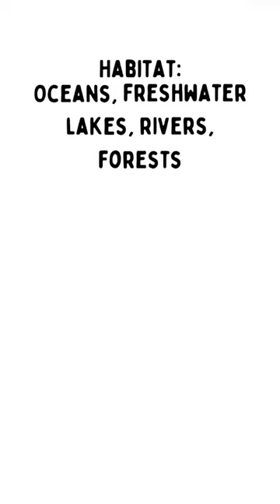Turtle 🐢 turtle animals shorts fortheloveofallanimals